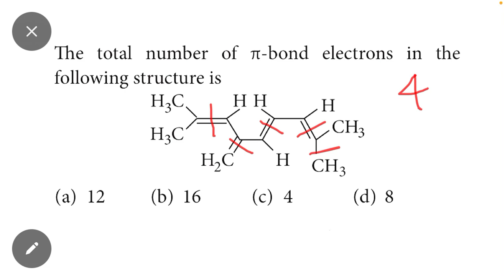NEET 2024 | Chemistry 🧪 Important Question for NEET 2024